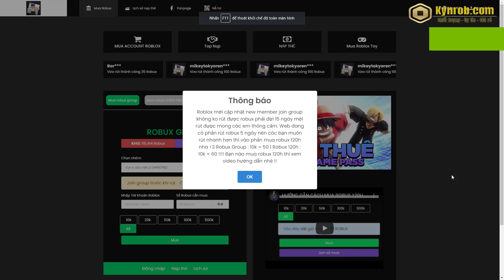Khi Thế Giới Loài Cún Lại Có DF Loài Mèo Và Mua Kiếm Dog Banana 500M Dame Cực Khủng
[Link Game]